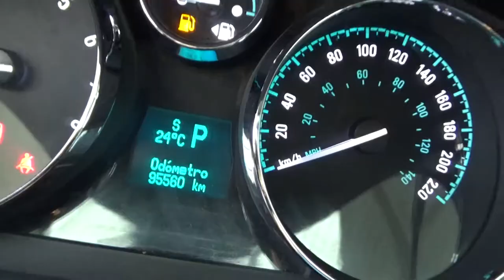Chevrolet / Captiva / 2015 - FS632167